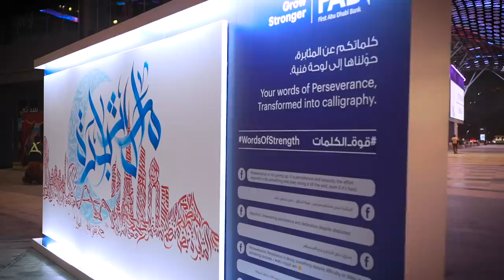FAB | Words Of Strength | بنك أبوظبي الأول | قوة الكلمات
Have you seen the Ramadan artwork by Diaa Allam in front of the City Walk fountain yet? Snap a picture of yourself with the calligraphy and WordsOfStrength for a chance to win an original artwork from Diaa himself.
هل رأيتم اللوحة الفنية الخاصة بشهر رمضان للفنّان ضياء علاّم أمام نافورة سيتي ووك؟ شاركونا صوركم مع هذه اللوحة باستخدام قوة_الكلمات لفرصة الفوز بلوحة أصلية للفنان ضياء.